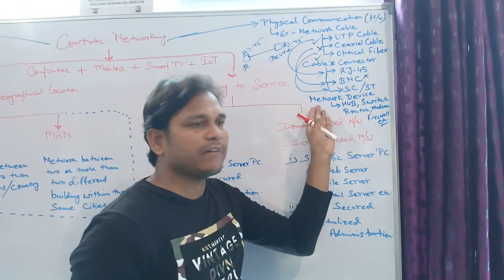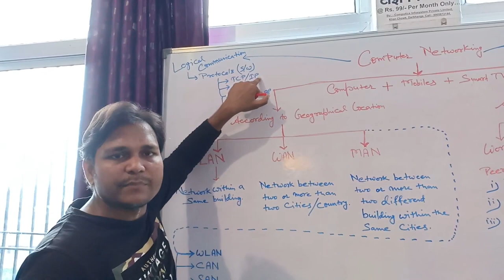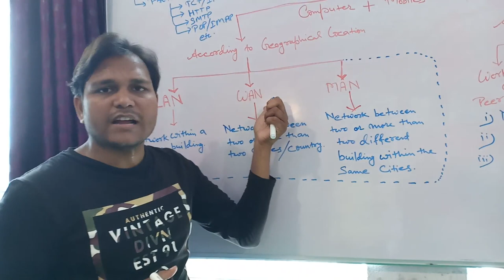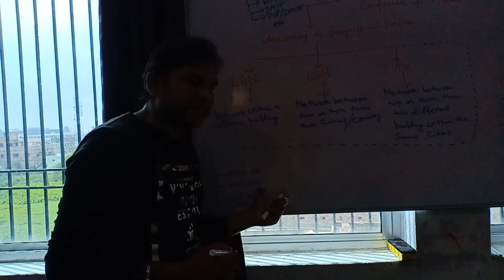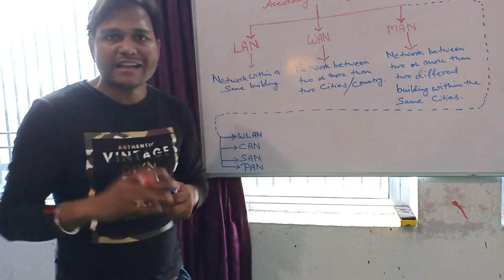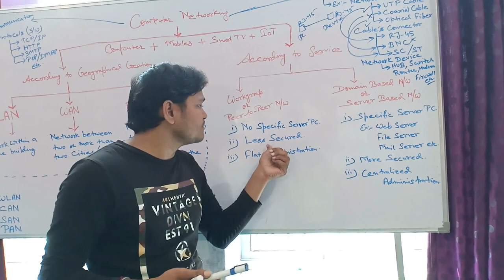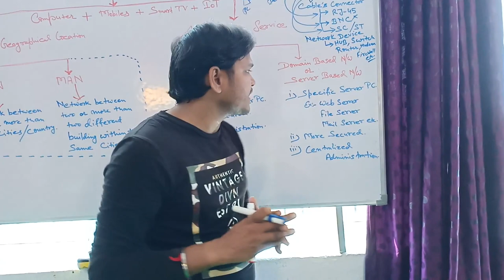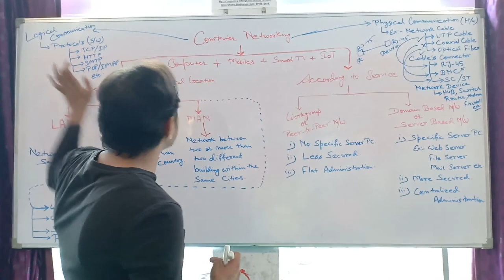कार्यपालक सहायक परीक्षा (Executive Assistant Exam) टिप्स नंबर 6B | What is Networking Part-2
In this video we are going to show you about what is computer networking. On computer data entry operator level you must know the basic networking between computers. How to and what is computer networking, networking protocols, networking devices etc. Some type of other competitive exams like bpsm, ibps, railway etc, these are the very important term and you have to knowledge on computer basic networking. Please go ahead and watch our video to learn what is computer networking in two part. Thank you...

कार्यपालक सहायक परीक्षा (Executive Assistant Exam) सफलता के टिप्स नंबर 6A | What is Computer Networking Part-1

कार्यपालक सहायक परीक्षा (Executive Assistant Exam) सफलता के टिप्स नंबर 6B | What is Computer Networking Part-2

[Solved Without Losing Data] Windows cannot be installed to this disk. MBR or GPT partition issue.